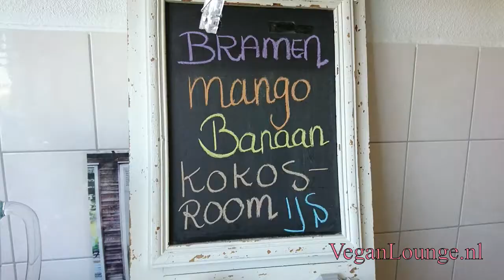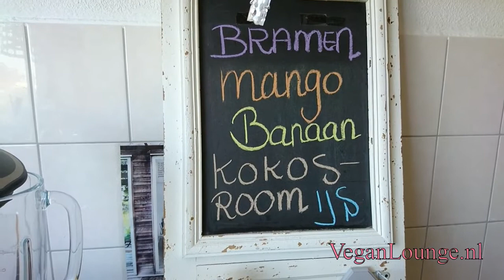BRAMEN IJS MET MANGO BANAAN 🍌KOKOSROOM🍧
Heerlijke vegan ijs🍧maken met bramen, mango, banaan en kokosroom. Gezellig met mijn man in de keuken. Af en toe wat bloopers maar dat maakt het ook gezelliger x
Heel veel ijs plezier🍧

Nog meer soortgelijke video's? Bekijk dan afspeellijst: VEGAN IJS RECEPTEN